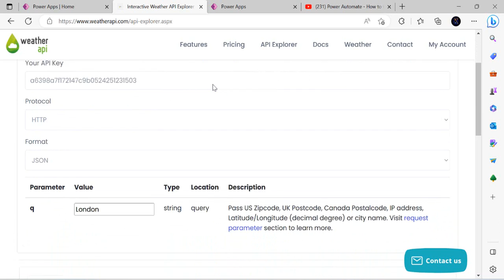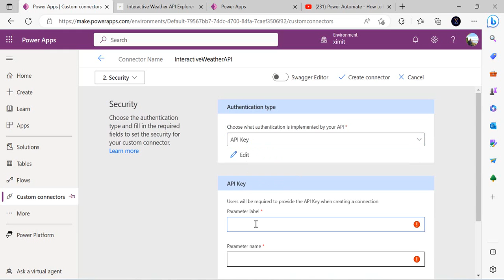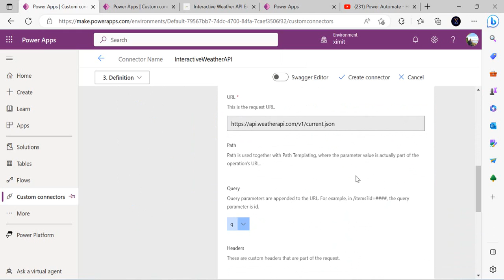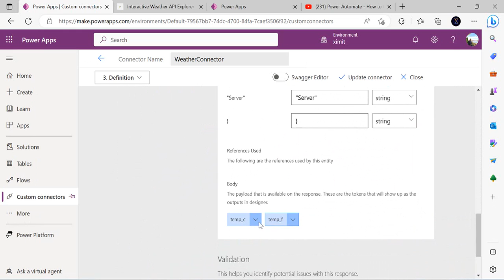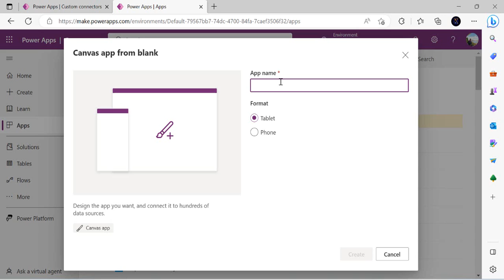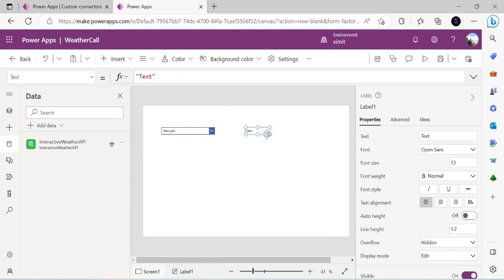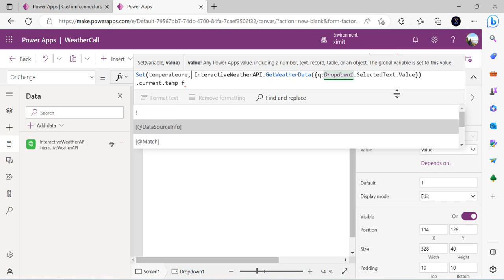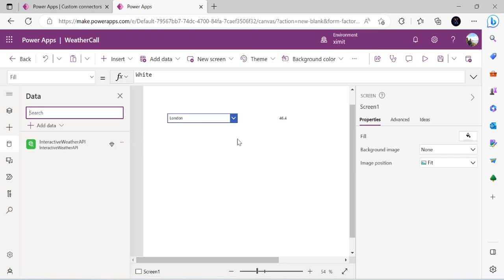PowerApps - Call custom APIs with custom connector instantly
This video explains how to create custom connector to call any API endpoint and get response instantly in any Power Apps.
This video explains the step by step process of creating any custom connector  and request & response configurations. Video also explains how to consume or leverage custom connector inside any Power Canvas App easily.